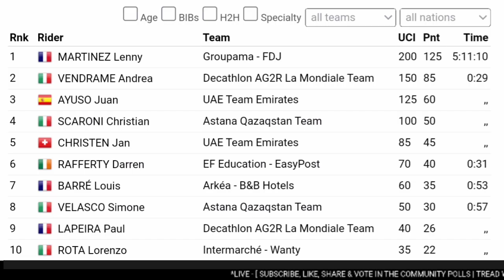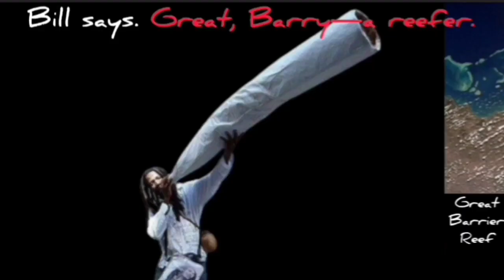Lenny Martinez Wins | 2024 Trofeo Laigueglia | Solo Attack 10km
LennyMartinez 2024 Trofeo Laigueglia

Lenny Martinez  was quoted saying "."
Classification

1. Lenny Martinez  Groupama - FDJ  5:11:10

2 Andrea VENDRAME  Decathlon AG2R La Mondiale Team  0:29

3 Juan AYUSO  UAE Team Emirates "

Music
1.
2. Splice app (GoPro)
Upcoming events
Tread Worn Journeys 體育頻道
فقي قناة الرحلات البالية الرياضية
ट्रेड वॉर्न जर्नी स्पोर्ट्स चैनल
Banda de rodadura gastada Journeys Sports Channel
Tread Worn Journeys Chaîne sportive
ট্রেড ওয়ার্ন জার্নিস্ স্পোর্টস চ্যানেল
Спортивный канал Tread Worn Journeys